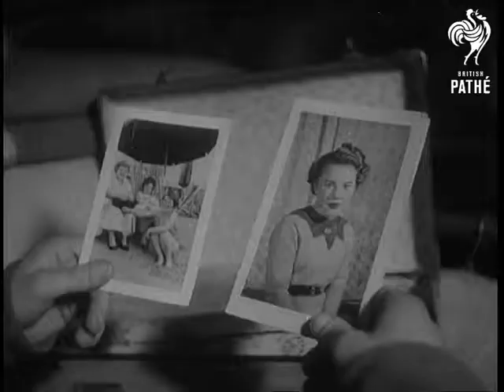The Giulio-Shirley Story (1958)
Full title reads: "Portchester - The Giulio-Shirley Story".

Portchester, Hampshire.

CU Shirley Holmes, woman with hole in her heart. SV Mrs Holmes hands Shirley a  cup of tea and sits down as Shirley shows photograph of Giulio Comparini. CU Mrs Holmes. CU Mrs Holmes hands photo to Shirley who kisses it and looks at  it lovingly.

Near Lake Como, Italy.

GV Squad of soldiers marching in courtyard of De Cristoforis Barracks where her sweetheart, Giulio is stationed. Angle shot Name on front of barracks Caserma Capitano Carlo de Cristoforis. SV Giulio  packing his case and looking at photos of Shirley. CU Soldiers assembling  in courtyard. SV Giulio shaking hands with friends. CU Soldier blowing  trumpet. LV Giulio with case leaving barracks, he salutes to soldiers and  to the sentry who stands to attention.

England. - LV Shirley's house at Portchester.  SV Shirley with coat round her shoulders coming out of the door to see if she can see her sweetheart. CU Shirley looking up the road, she turns  and looks down the road but can't see him and goes back indoors LV Passengers descending steps from Italian Airliner, crowds of pressmen waiting for Giulio to appear. SV Giulio coming down steps of airliner &  waving to pressmen. LV Press photographers tearing round as Giulio walks  to airport terminal. Giulio walking. SV Giulio being driven away in car.  SV Car going into back view.

(Neg.&Lav.) (Title "B")

Cataloguer's Note: The voiceover says that the couple's meeting wasn't shown because a newspaper had bought exclusive rights to the happy occasion - MD.
 FILM ID:1515.2